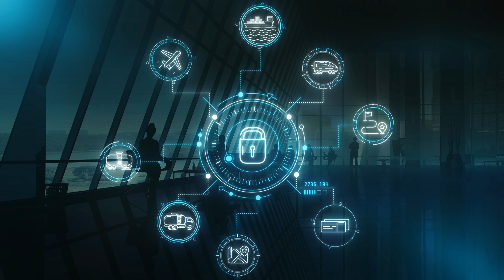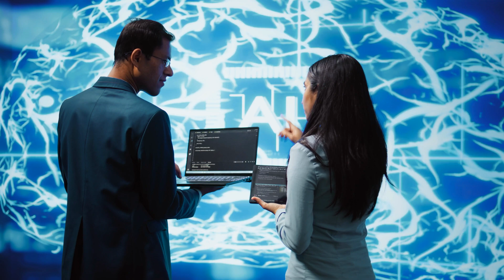Future-Proof Your IT Career: Why Cybersecurity is the Bulletproof Choice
🔒 Is Cybersecurity Future-Proof from a Career Perspective?

In this video, we explore the world of cybersecurity to answer one crucial question: Is Cybersecurity future-proof? The short answer is YES, and here’s why!

In a rapidly evolving digital landscape, the demand for skilled cybersecurity professionals is stronger than ever. Hackers and cybercriminals are always on the move, and so is the need for experts who can thwart their efforts. But what does this mean for your IT career? Join me as we explore the current trends and future predictions in cybersecurity careers.

🚀 What You'll Learn:

The current state of cybersecurity and its importance in today’s digital age.
Why cybersecurity careers are here to stay and what the future might look like.
Key skills and certifications that will keep you relevant in the cybersecurity field.
How staying updated with new technologies can help you thrive in a cybersecurity career.
Whether you're just starting in IT or looking to switch to a more secure and lucrative path, this video will provide you with valuable insights and guidance.

👉 Watch now and future-proof your IT career with us!

I.T. Career Coaching